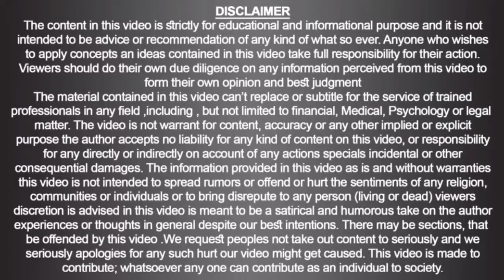40 Positive Things to say to your Child | Doc Ahmed Ejaz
Asalam o alakum, Friends
Myself Dr. Ahmed Ejaz (Gold Medalist) along with My Wife Dr. Nadia Ahmed Homoeopath & Psychologist & Life Coach
M. Phil (Research Scholar), MBA (Marketing),M.Sc (Clinical Psychology), BHMS (Gold Medalist, DHMS,RHMP, Writer, Co- Author of Rite Healing and Mindfulness Medical Director of
 Rite Institute of Mind Sciences & Similia Homoeo Clinix
Welcome to my new video on,"40 Positive Things to say to your Child" You can book your paid appointment with our Drs team by paying a consultation fee .For Paid appointment with our Drs please contact on: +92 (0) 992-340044 & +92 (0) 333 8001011 (time-9:00 am to 7:00 pm) Please confirm after making the payment on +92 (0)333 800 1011 our Drs Will contact you soon. For more information on various diseases & their natural homeopathic treatment please click on the

Clinic Name:
Similia Homoeo Clinix™ & Rite Institute of Mind Sciences™
Clinic Location:
Clinic Timings:
 9:00 am to 7:00 pm daily (Sunday off)
Talk: 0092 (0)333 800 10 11
Landline: 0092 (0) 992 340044
Note:
1. Phones calls receiving Time 10:00 am onwards.
2. Chronic Diseases like “Cancer” only by appointment.
3. Non.Residental Pakistani (NRP) patients are attended through email/ WhatsApp no with details case history.